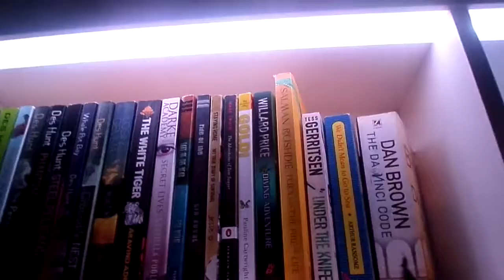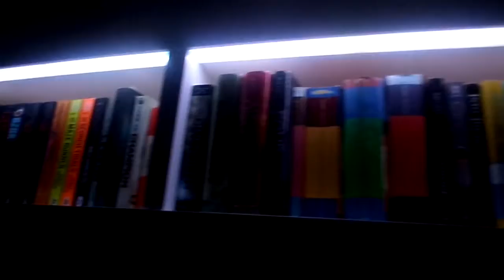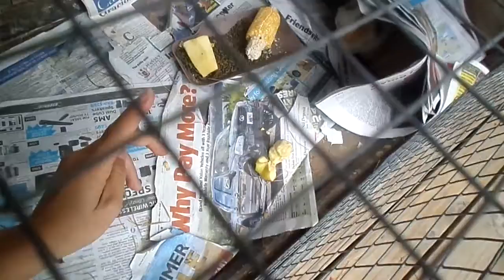A Bookshelf, Cyclone Pam, And I Am A Alien? (GG's Vlogs #37)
Welcome back to another vlog. New Zealand is currently experiencing a cyclone so the weather here is awful ah.
Wattpad : GGianna1

Have a very good day, morning, evening or afternoon
xoxo,
GG's Vlogs